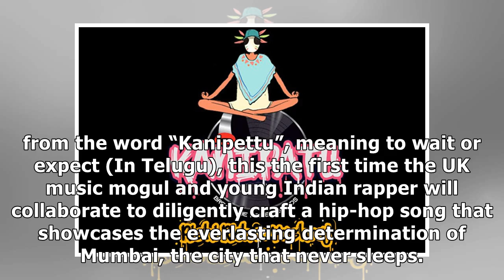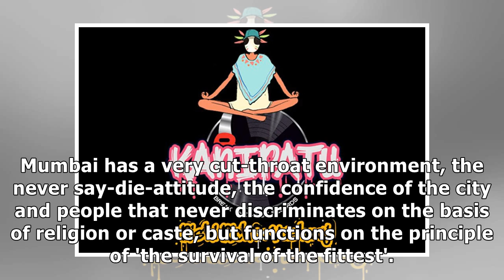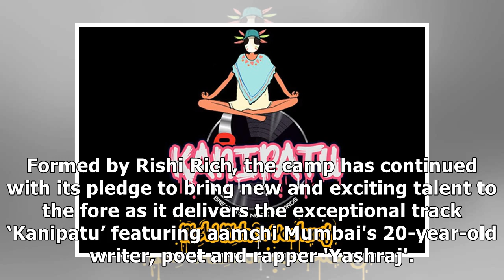Yashraj Mehra and Rishi Rich pay tribute to the fighting spirit of 'Mumbai' with 'Kanipatu'